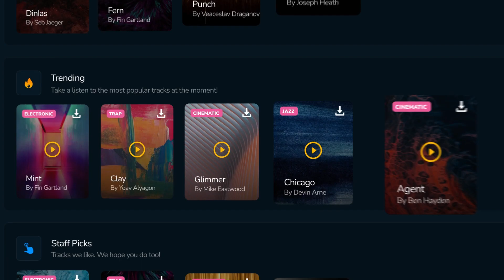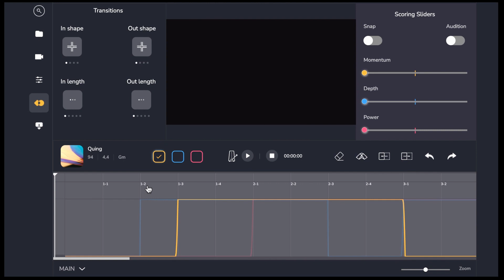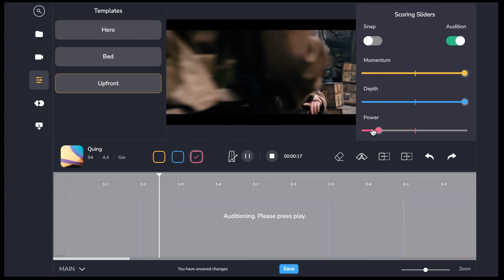Filmstro Latest Releases - 100% Royalty Free Music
Discover an entire library of unlimited musical possibilities to suit your videos over

Looking for soundtracks for your video or film projects? Filmstro has some of the highest quality soundtracks you can find without hiring a composer... oh, did we mention that you can use Filmstro to adapt the soundtracks to your film directly in the browser?! To find out what the hell we're talking about go